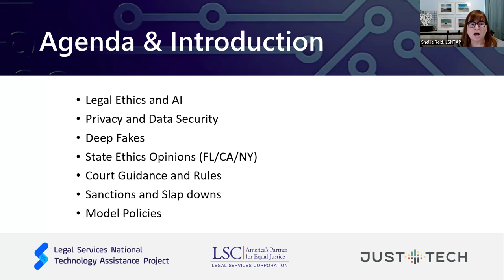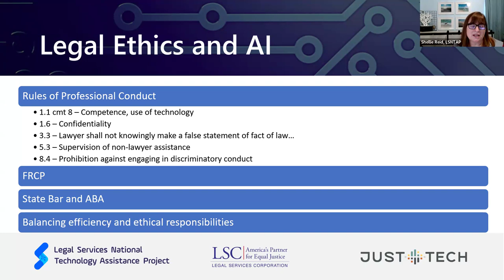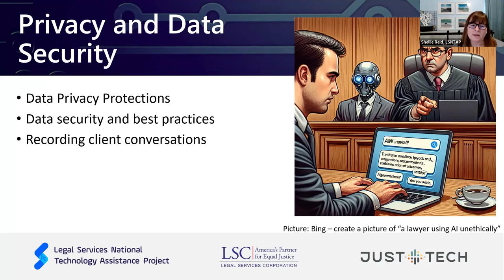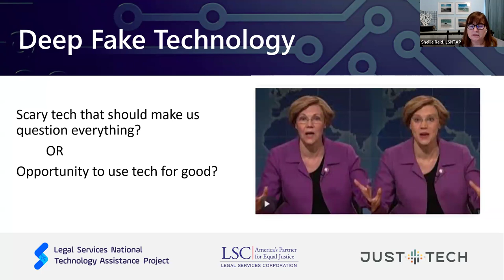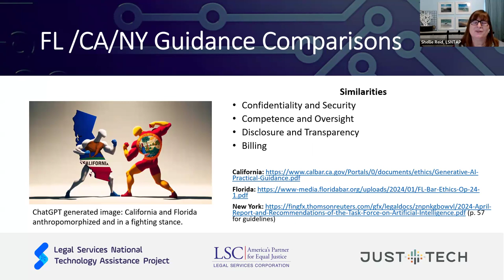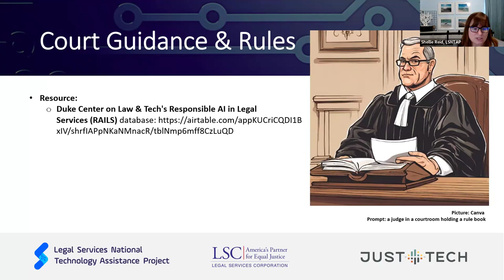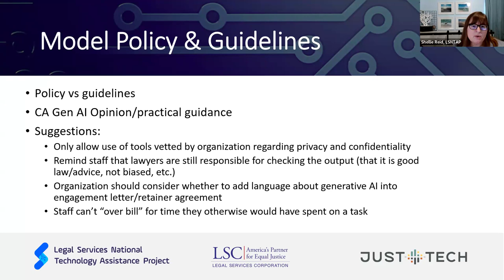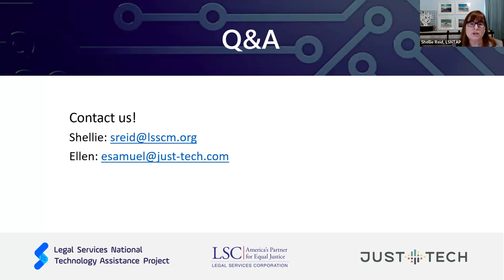Ethics of AI 2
Continuing our AI for Legal Aid series, this session will delve further into the ethical implications of AI and how legal aid organizations can develop responsible policies and best practices. Attendees will receive a model AI usage policy that they can customize for their organization.